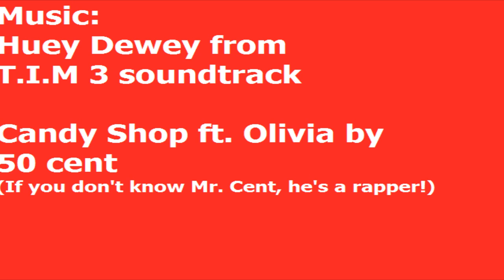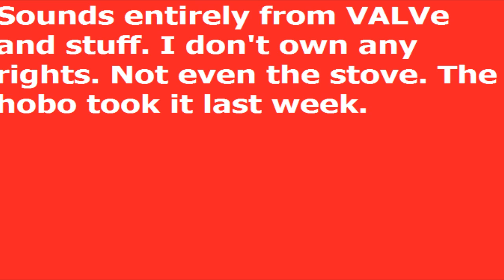Tim's requested birthday video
A guy hears a great song on the radio and decides it would be a great day to give a present to Dr. Magnusson, so he heads out through the window and to the trainyard.

Huey Dewey - T.I.M 3 soundtrack
Candy Shop ft. Olivia - 50 cent

Dat magic window